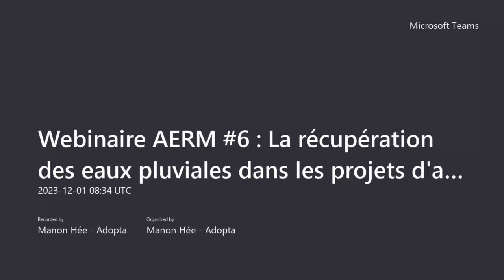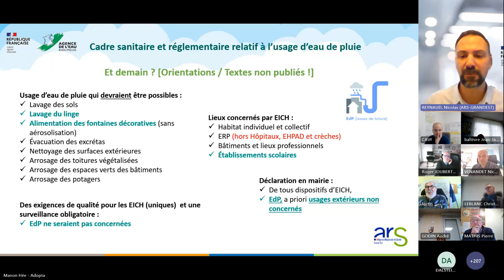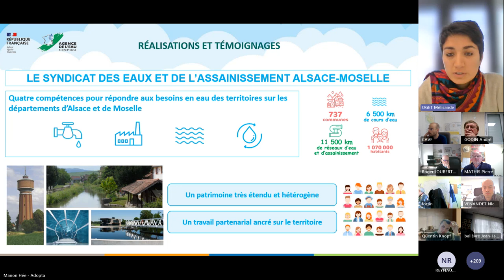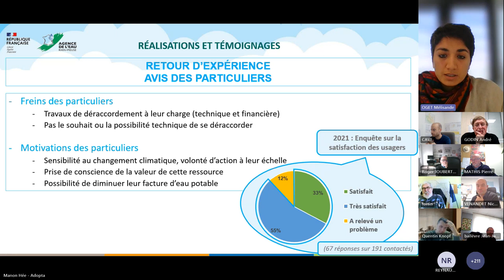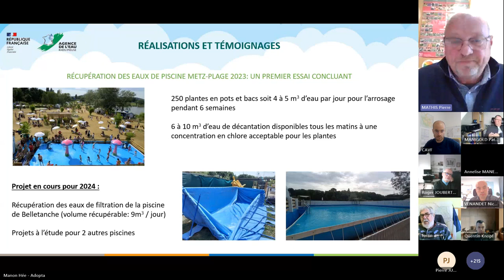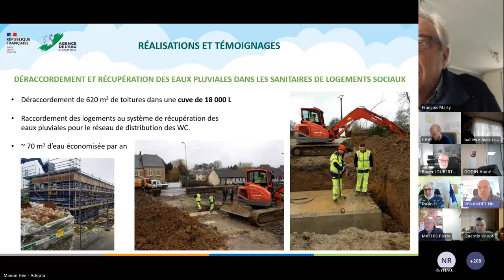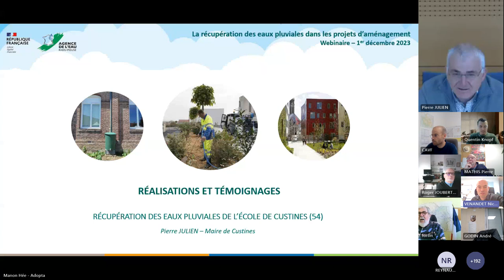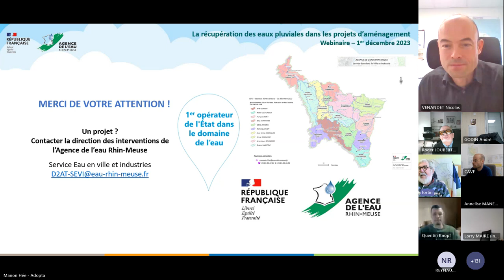Webinaire 6 - Comment récupérer et réutiliser les eaux pluviales dans les projets d'aménagement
Des collectivités et acteurs économiques témoignent, avec la participation de l’Agence Régionale de Santé.
Le sujet de la récupération et réutilisation des eaux pluviales a pris de l'ampleur, eu égard au contexte de changement climatique et de sécheresse.
Le débat national a eu lieu sur ce sujet, de sorte à mieux recourir aux eaux non conventionnelles. Pour autant, cela ne permet pas de faire n'importe quoi.
Des solutions existent !

Pour retrouver tous les supports présentés au cours de ce webinaire

0:00 Introduction - Agence de l'eau Rhin-Meuse
8:12 Le cadre réglementaire pour la récupération des eaux pluviales - ARS Grand Est
37:20 Retour d'expérience. Mise en place de récupérateurs d'eau de pluie à la parcelle dans la Communauté de Communes de la Plaine du Rhin (67) - Syndicat des Eaux et de l'Assainissement Alsace-Moselle
1:04:50 Retour d'expérience. Récupération des eaux pluviales des serres municipales à Metz (57) - Ville de Metz
1:25:00 Retour d'expérience. Déraccordement et récupération des eaux pluviales dans les sanitaires de logements sociaux à Maubert-Fontaine (08) - Foncière Chenelet
1:42:09 Retour d'expérience. Mise en place du recyclage des eaux pluviales d'une plateforme de tri dans le processus de lavage des matériaux à Scherwiller (67) - Vogel TP
1:54:40 Retour d'expérience. Mise en place de la récupération des eaux pluviales d'une école à Custines (54) - Mairie de Custines
2:07:00 Les aides techniques et financières de l'agence de l'eau Rhin-Meuse - Agence de l'eau Rhin-Meuse